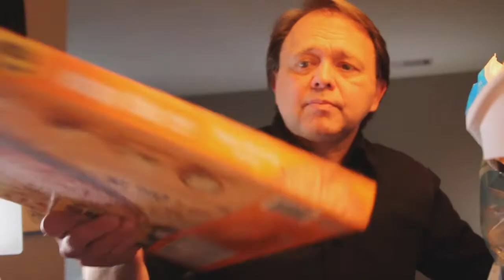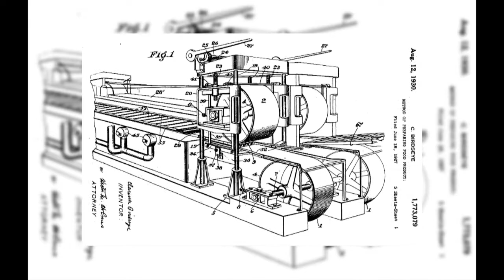I Did Not Know That-Clarence Birdseye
A very short video on frozen food pioneer Clarence Birdseye